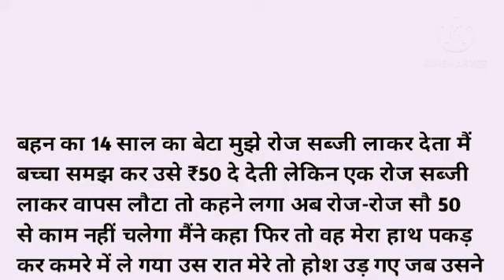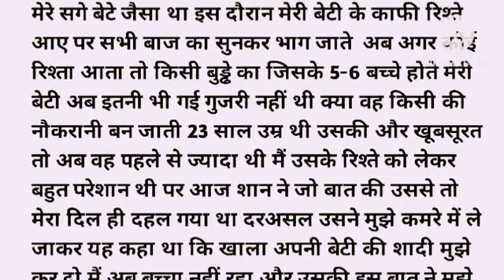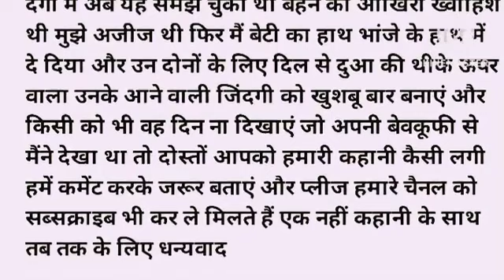Hot Vlog|Hot Vlogs|Morning Routine Vlog|Cleaning Vlog|Bathing Vlog|Indian Bath|Desi Bath|Ganga Snan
hot vlog
hot vlogs